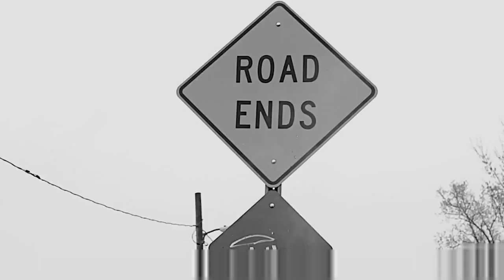David Michael - Wicked